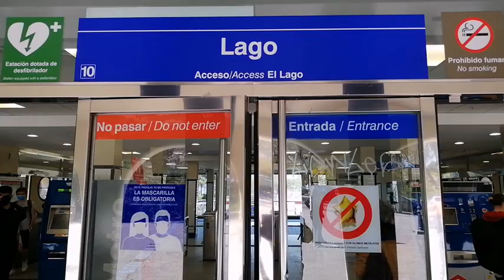BEAUTIFUL LAKE (LAGO) IN CASA DE CAMPO, MADRID SPAIN 🇪🇸 | PERFECT PLACE TO ENJOY NATURE | Relax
BEAUTIFUL LAKE (LAGO) IN CASA DE CAMPO, MADRID SPAIN. A PERFECT PLACE TO ENJOY NATURE | RELAXATION-
This video was taken at the beautiful Lake (Lago) in Casa de Campo, Madrid, España, it's a perfect place where  you can enjoy nature, where you can relax, take a sun exposure, you can ride a boat, you can also make a picnic in the place. we can explore here another amazing place in Madrid, Spain.
i hope you will enjoy viewing this video as we can explore together Madrid through media.

Thanks for the Special Appearance of:
Eden Escarmosa Ramones
Noli Mendoza Ramones
Samuel Mendoza Ramones
Ellena Castillo Rumbaoa
Teresita Ambita Ramones